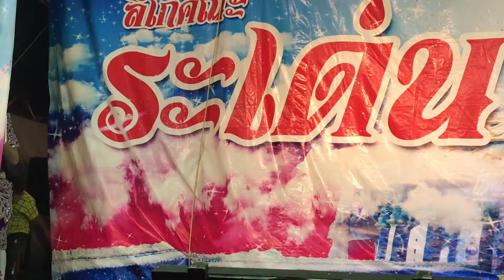ณรงค์กรใจดี ลิเกระเด่นใจดี❤️